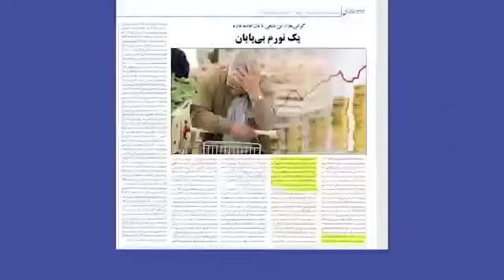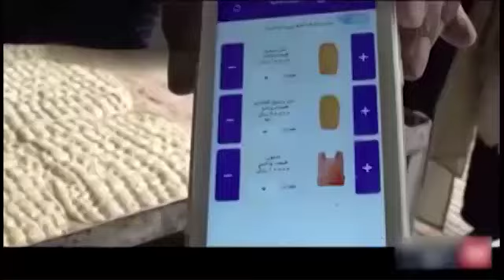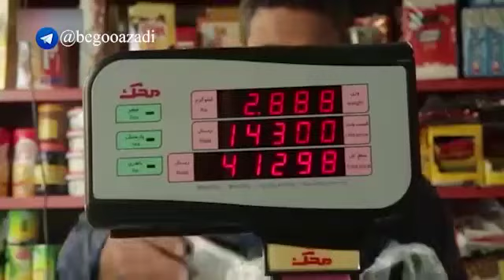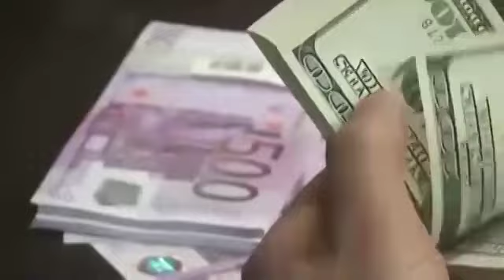بحران نان- آیا فقط نان گران شده یا بلافاصله بر کالاهای دیگر نیز این گرانی بارز هست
بحران نان در ایران اشغال شده